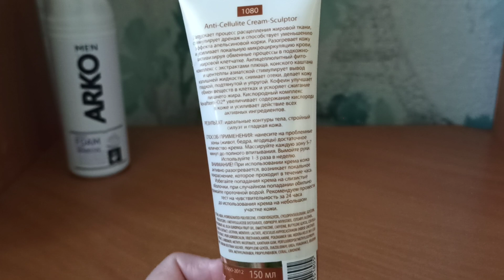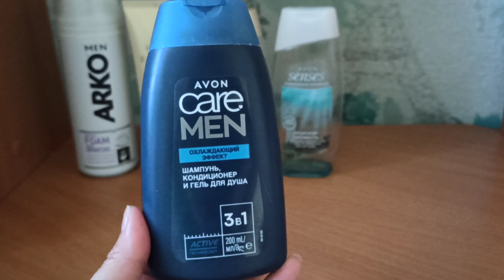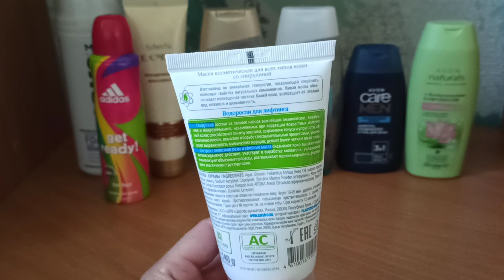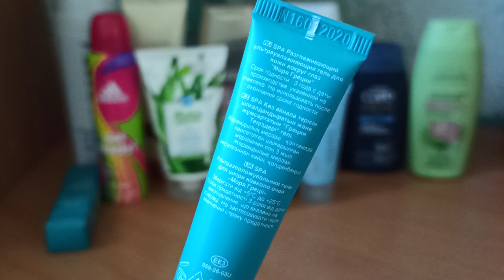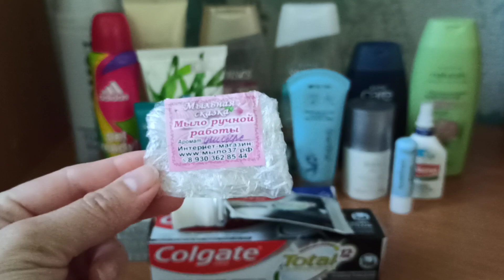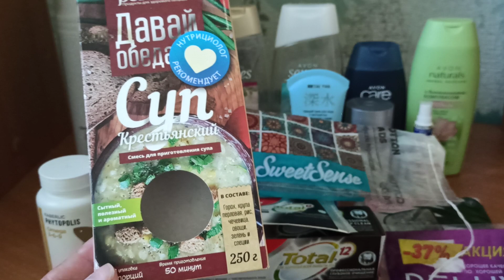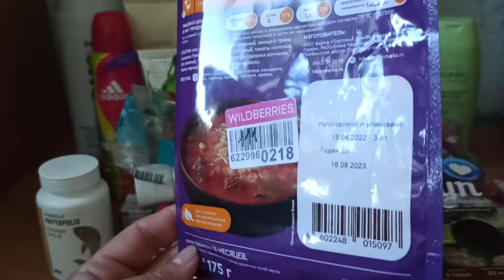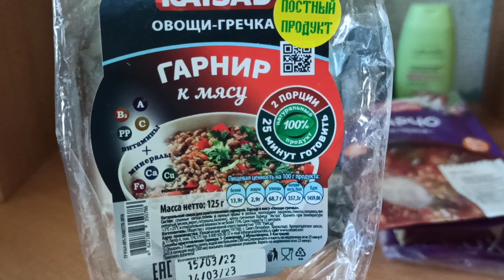Пустые баночки июня 2022.